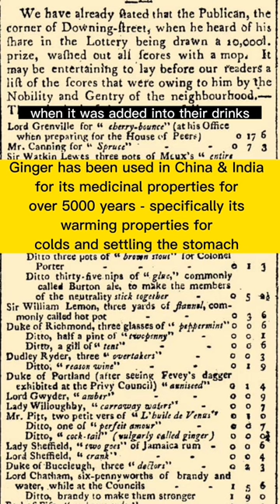Origins of the Word “Cocktail”